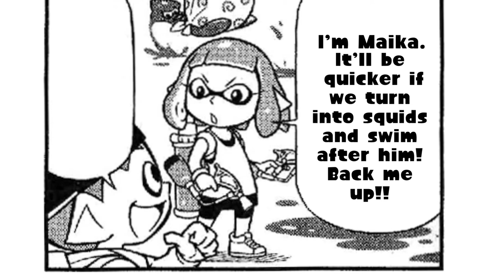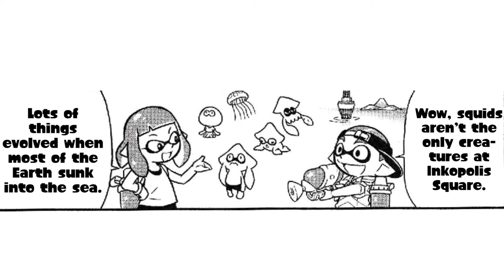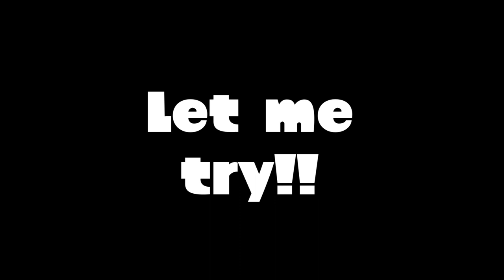Cool Squid Kid Time! (Splatoon Squid Kids Comedy Show Dub Episode 1)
The Splatoon Squid Kids Comedy Show series is written and drawn by Hideki Goto.
Editing done by Snack Time (mwah)
Voices done by The Boogie Man